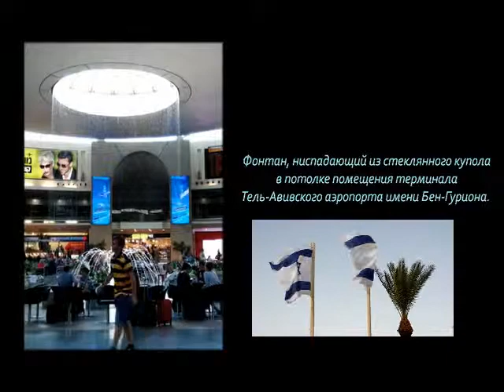Перелет Москва - Тель-Авив - Москва.